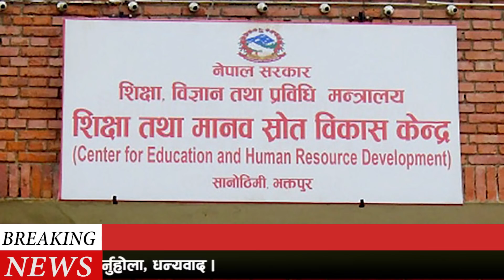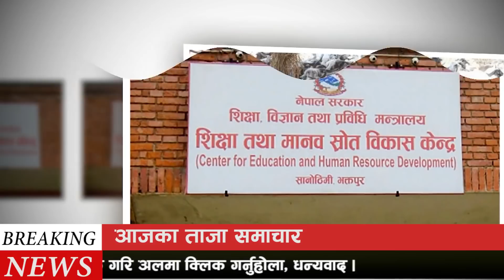TODAY NEWS 🔴 आज १४ गतेका मुख्य समाचार Nepali Samachar । Today Nepali News | 30 September 2021